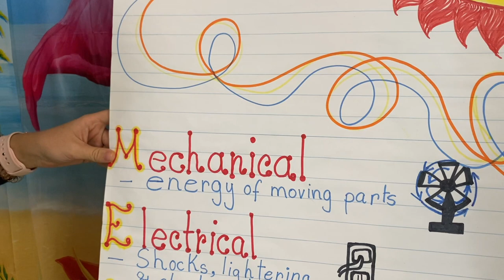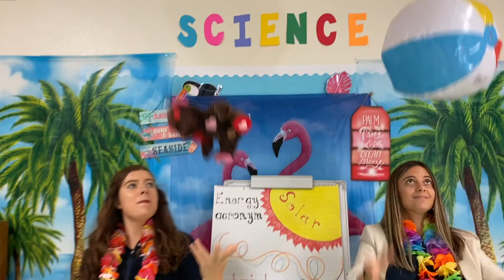MECHANICAL ENERGY - SCIENCE PARADISE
Video by Faith Family Academy